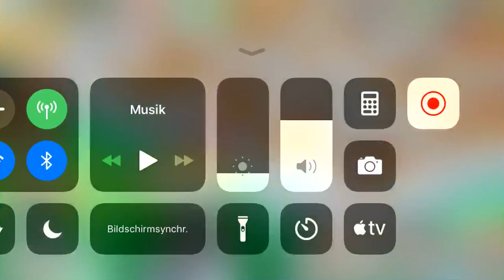Knights and Dragons Chest opening